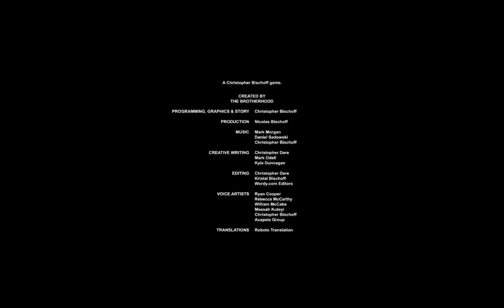Noobvision meets Stasis (22). Villain monologues, finale, credits!